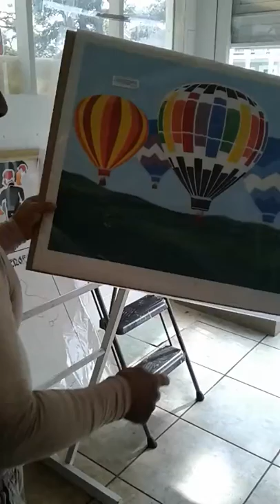Artist Lorenzo Bergen ~ New Orleans, Louisiana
While in New Orleans I stopped by to say hello to Lorenzo Bergen and I asked him to share a little bit about his artwork.